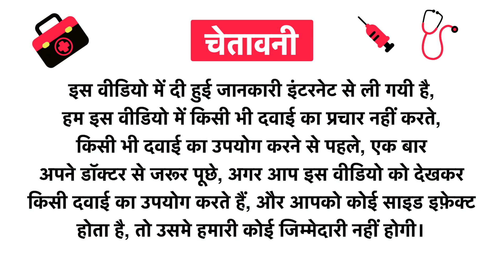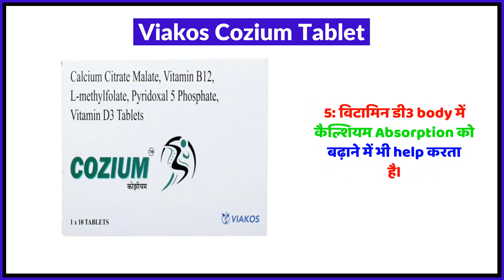Viakos Cozium Tablet Uses in Hindi | Side Effects | Review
Viakos Cozium Tablet Uses in Hindi | Benefits | Side Effects | Dose